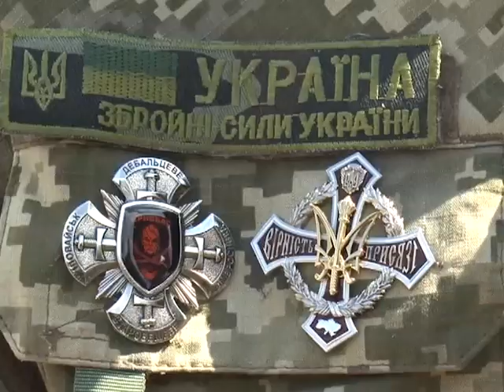На Львівщині майже півтори тисячі строковиків та крнтрактників склали Військову присягу